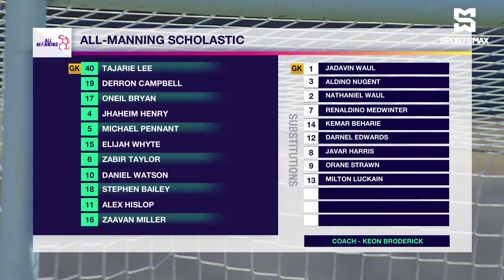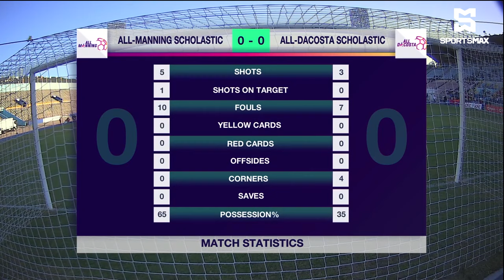All-Manning vs All-DaCosta scholastic team encounter ends in 0-0 draw! Match Highlights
SportsMax presents the All-DaCosta Cup and All-Manning Cup scholastic match highlights.